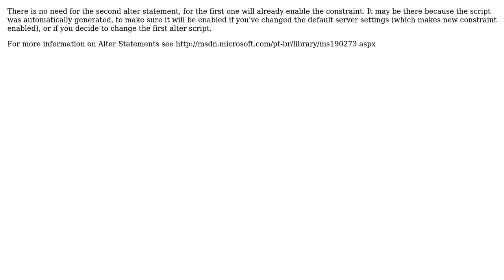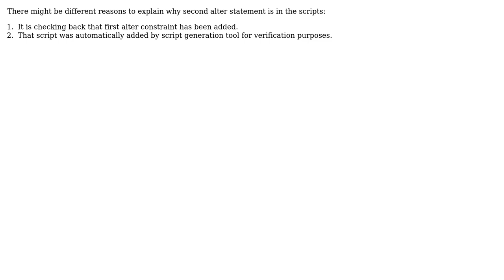Software Engineering: Why should I add CHECK CONSTRAINT? (3 Solutions!!)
Software Engineering: Why should I add CHECK CONSTRAINT?

With thanks & praise to God, and with thanks to the many people who have made this project possible! | Content (except music & images) licensed under CC BY-SA | Music | Images & others | With thanks to user Yusubov user Otavio Decio user LCJ user drigoangelo and the Stack Exchange Network Trademarks are property of their respective owners. You are responsible for your own actions.